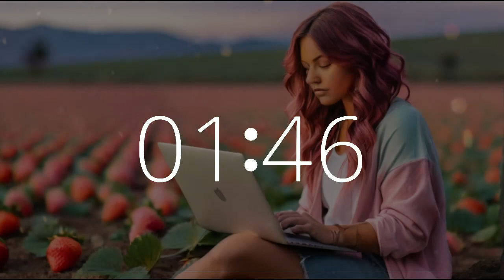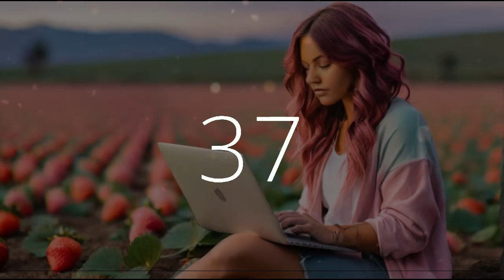44 minute timer 10 second alarm National Strawberry Day